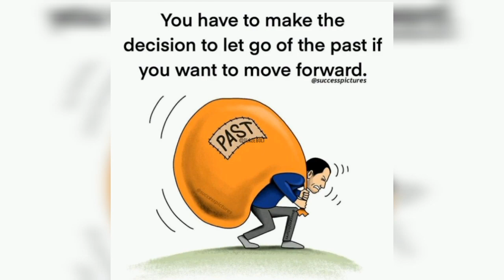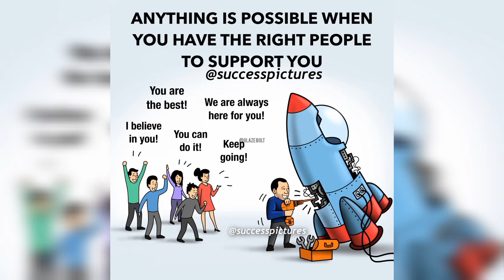20 MOTIVATIONAL PICTURES WITH DEEP MEANING #6 || ONE PICTURE MILLIONS OF WORDS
MOTIVATIONAL PICTURES WITH DEEP MEANING || ONE PICTURE MILLIONS OF WORDS